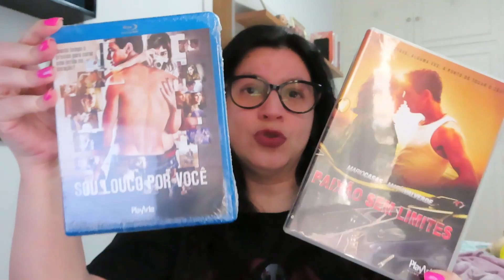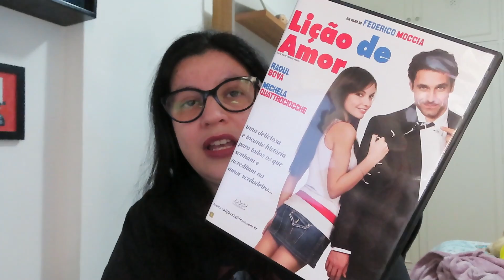Ele é 20 anos mais velho, mas para o amor não há diferença 🎬 Desculpa se te chamo de amor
Título Original: Perdona si te llamo amor
Título no Brasil: Desculpa se te chamo de amor
Baseado na obra de Federico Moccia
País: Espanha
Ano: 2014
Direção
Joaquín Llamas
Roteiristas
Fran Araújo, Manuel Burque e Federico Moccia
Artistas
Paloma Bloyd, Daniele Liotti, Irene Montalà
Onde assistir: HBO MAX